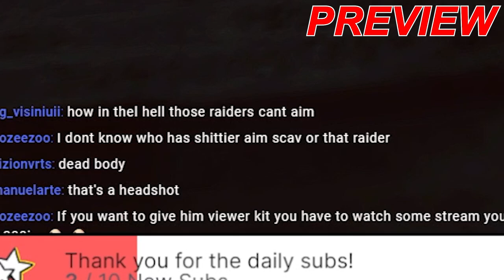Zero to Raider Enjoyer 2 (Zero to Hero)